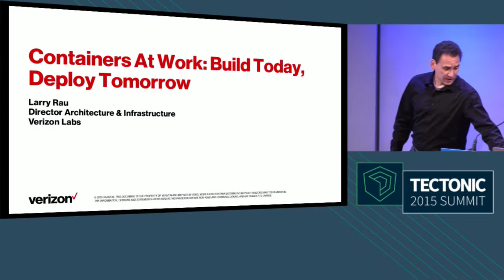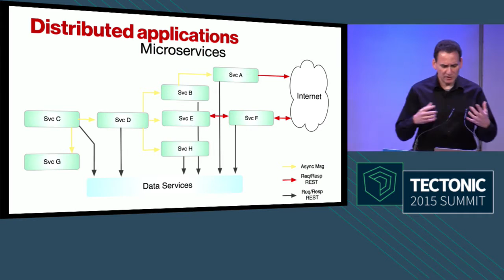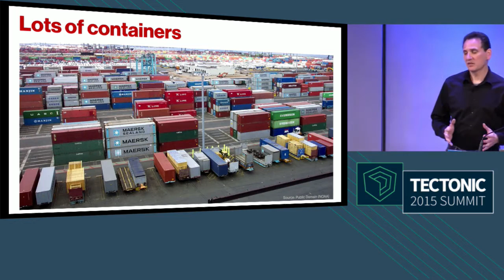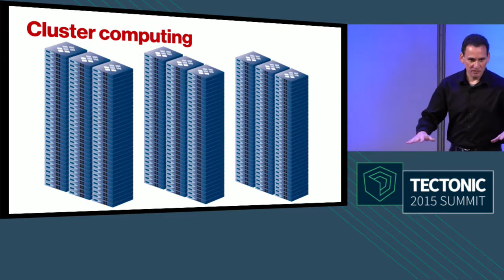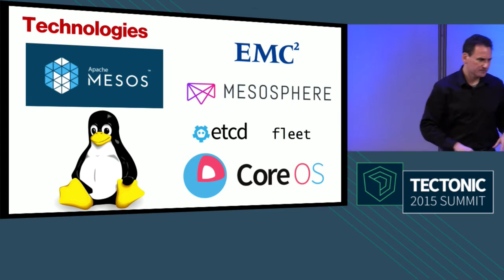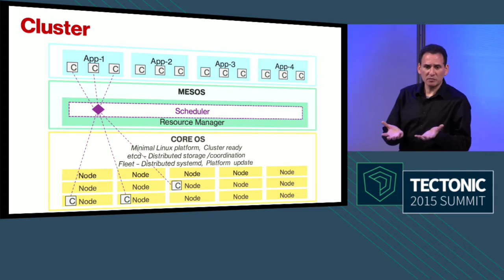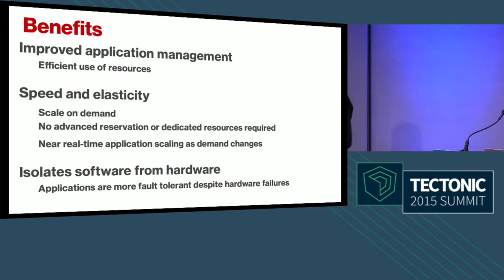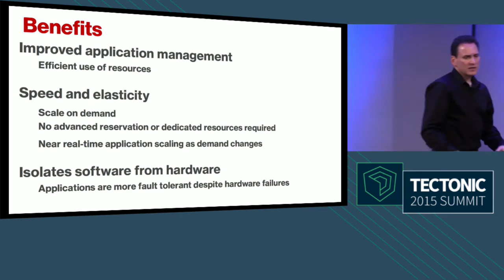Containers At Work: Build Today, Deploy Tomorrow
Lawrence Rau Director of Technology, Verizon Labs